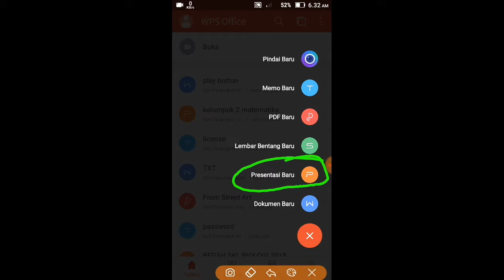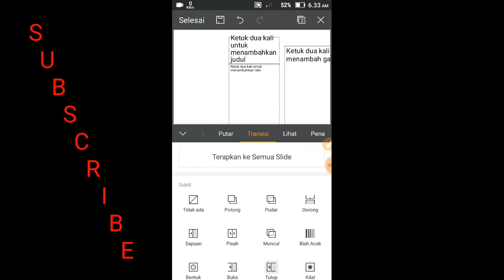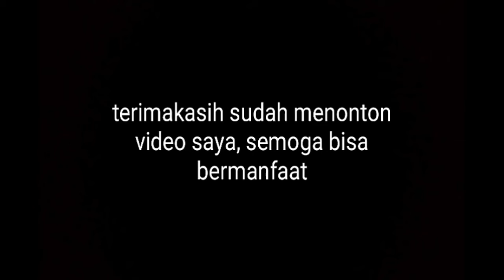Membuat powerpoint di android